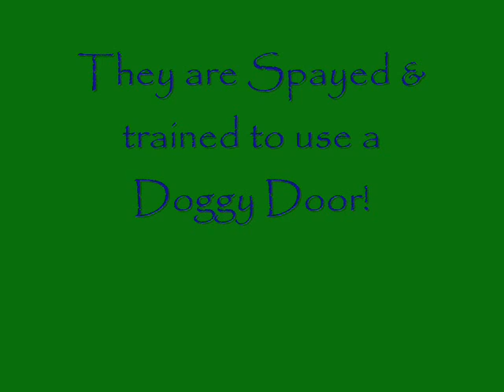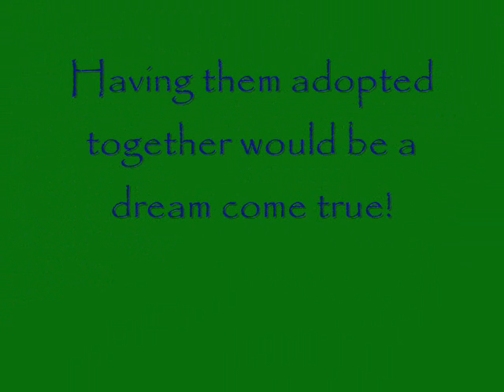Louise & Grace.wmv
Chicago English Bulldog Rescue Dogs up for Adoption.